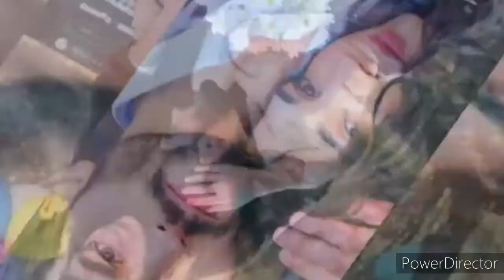DJ ALBERTO - BOSSZÚ CSAPDÁJÁBAN [REMIX]